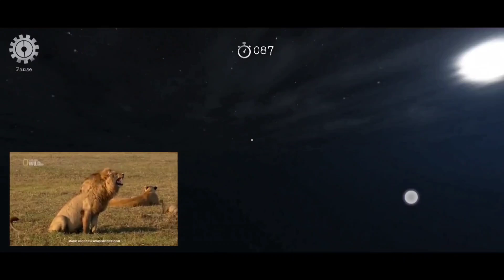Mr Meat 2 mod San fermeat 🏃🍖